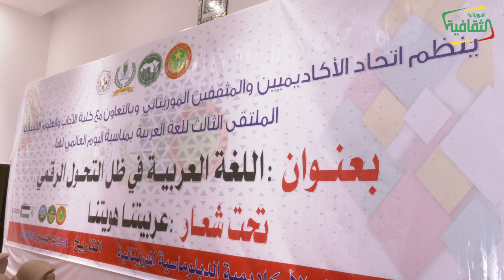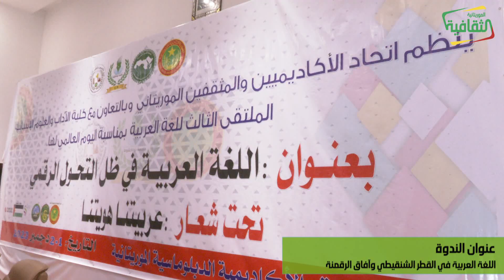ندوات وأمسيات - اللغة العربية في ظل التحول الرقمي